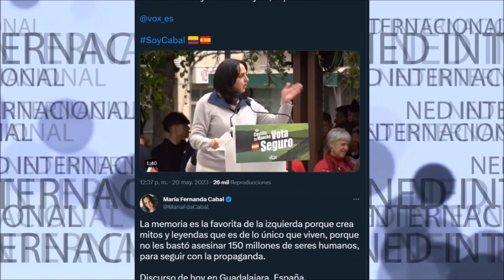LA MEMORIA ES LA FAVORITA DE LA HISTORIA 🔴 Cabal desde Guadalajara España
La memoria es la favorita de la izquierda porque crea mitos y leyendas que es de lo único que viven, porque no les bastó asesinar 150 millones de seres humanos, para seguir con la propaganda.
Discurso Maria Fernanda Cabal en Guadalajara, España.